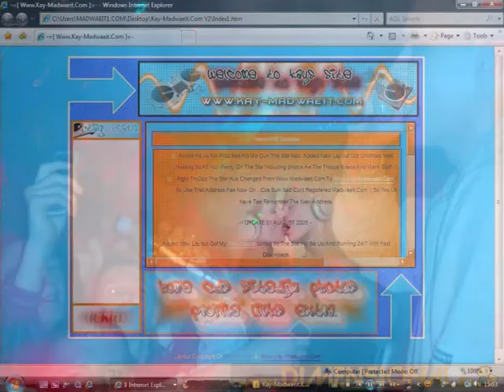MC ACE ARDEN SHOUT OOT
MC ACE YESSSA